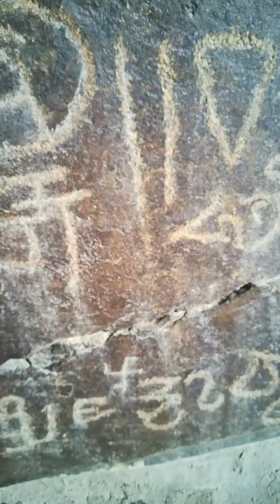A vist to an oldest rock having ancient script on it.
A visit to an archaeological site where a big rock rock there is an ancient script that is currently unreadable and not understandable.